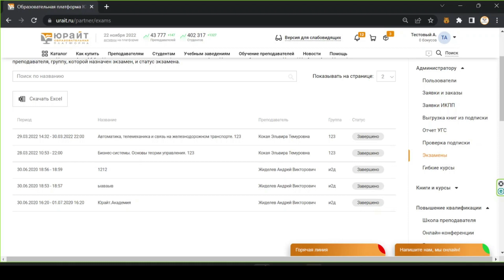Отчет по экзаменам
Рассказываем, как посмотреть данные по всем экзаменам, которые назначали преподавателями